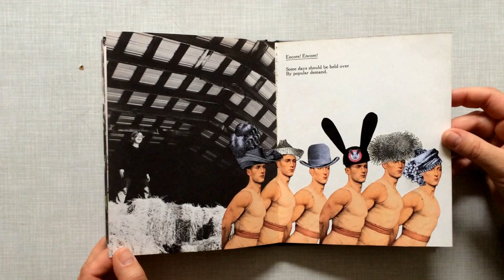Artist Book - Collaboration between Lynn Skordal and Sabine Remy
This is part of an ongoing collaboration bewtween collage artist friends Lynn Skordal and Sabine Remy